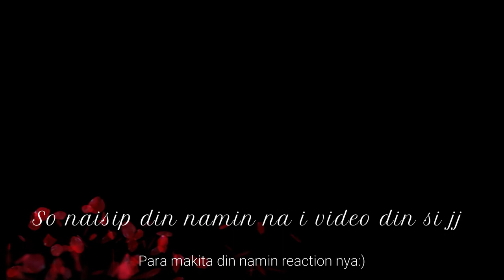Special Surprise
Happy Valentine's day!!! Yung na surprise ka na dapat ikaw mangsu-suprise haha hope you like this video thank you for supporting our vlog:)

Pls.

💞Momshie Vlogger Ph, Inspiring Story